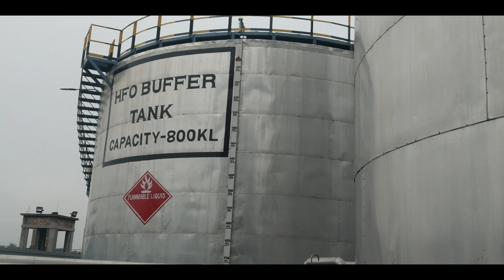HFO Power plant এ HFO Unloading and Transfer system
আমরা যারা মেরিন ইঞ্জিনিয়ারিং পড়াশুনা করি তাদের মধ্যে একটা চিন্তা থাকে পাশ করে  power plant এ জব করব। শুধু তাদের জন্য ভিডিও গুলো তৈরি করছি। কারণ তারা ভিডিও দেখে HFO power plant সম্পর্কে জান্তে পারবে। অনেকে জানেনা Power Plant এর Address কোথাই । তাদের জন্য নিচে লিঙ্ক
Bangladesh All Power Plant Address জান্তে নিচের লিংক এ জান।

HFO power plant এর সব ধরনের ভিডিও পেতে পাশে থাকবেন।
আর পাওয়ার প্ল্যান্ট সম্পর্কে কোন প্রশ্ন থাকলে কমেন্ট করবেন ।

video create by Md Matiur Rahman
voice :- Md Matiur Rahman